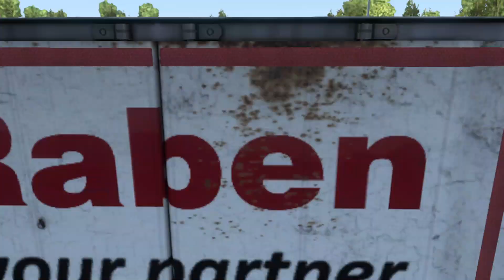ETS2 DAF XF 105 | Euro Truck Simulator 2 | Dirty trailers pack | Dirty tires and rims pack | 1.45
MINIMUM:
🚨OS: Windows 7
🚨Processor: Intel Core i5-6400 or AMD Ryzen 3 1200 or similar
🚨Memory: 8 GB RAM
🚨Graphics: NVIDIA GeForce GTX 660 or AMD Radeon RX 460 or Intel HD 630 (2GB VRAM)
🚨Hard Drive: 25 GB available space (Euro Truck Simulator 2 base game)

RECOMMENDED:
🚨OS: Windows 7/8.1/10 64-bit
🚨Processor: Intel Core i5-9600 or AMD Ryzen 5 3600 or similar
🚨Memory: 12 GB RAM
🚨Graphics: NVIDIA GeForce GTX 1660 or AMD Radeon RX 590 (2GB VRAM)